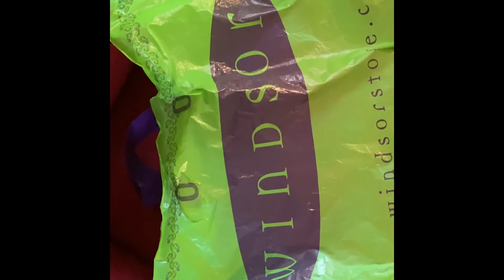Shopping for Rhyan’s Sneaker Ball! | Shop with us!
Shop with us for Rhyan’s middle school sneaker ball! Will she find the shoes and dress that she wants?